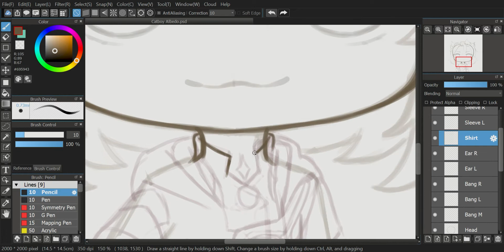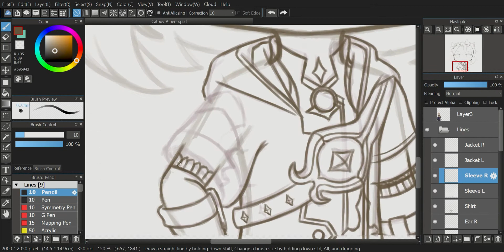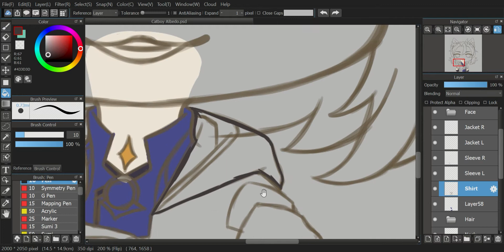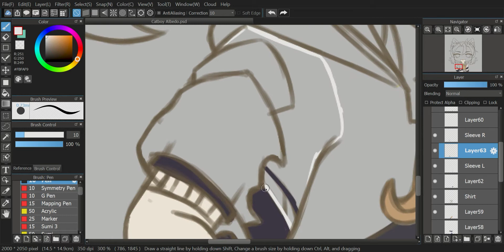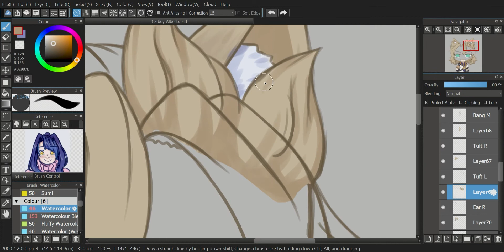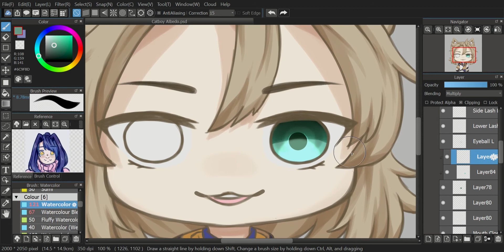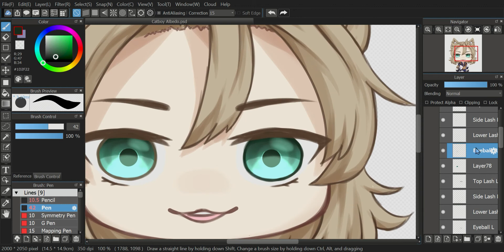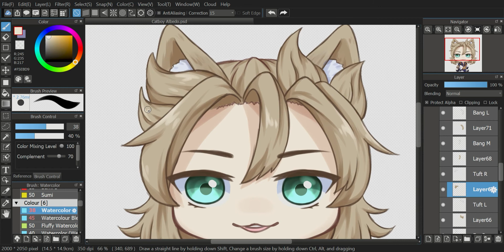【Live2D Model Making】Catboy Albedo || Genshin Impact || Medibang Speedpaint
Making a chibi model of Albedo for a short Live2D animation. Based on that one screenshot of his smug-looking face

Time: ~4hrs (not including rigging)